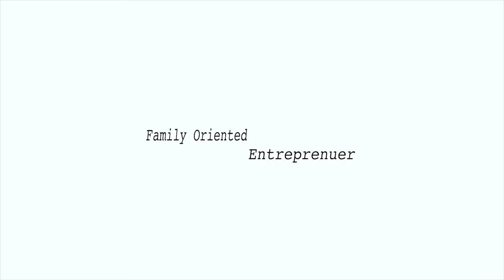Do You Need A License to Invest in Real Estate? | My Reaction to @MartezKelly 's video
Do you need a license to invest in real estate?  Should you become a Realtor?  What's the difference between wholesaling and being an agent?  In this video, I'm going to react to a video from @MartezKelly who decided to quit wholesaling in order to become an agent.  Check it out!

… and click the 🔔 icon to get notifications every time I post new videos!

⬇️ RESOURCES ⬇️

Check out Martez's page @MartezKelly

Who is Jamel Gibbs (The Family Oriented Entrepreneur)?

"I teach real estate investors and entrepreneurs how to create time and freedom. Helping them get from where they are, to where they want to be, through proven real estate investment strategies. At the end of the day, I take the guesswork out of building a successful real estate business, moving you closer to building a life and business you love, for you and your family."

The statements in this email are not to be interpreted as a promise or guarantee of earnings. As with any business, your results will vary and will be based on your desire,
dedication, effort, ability to follow directions, and an infinite number of variables beyond our control.